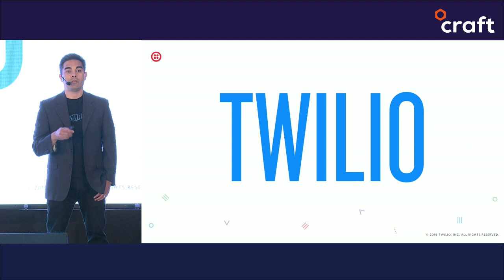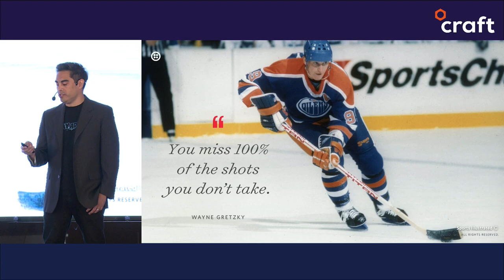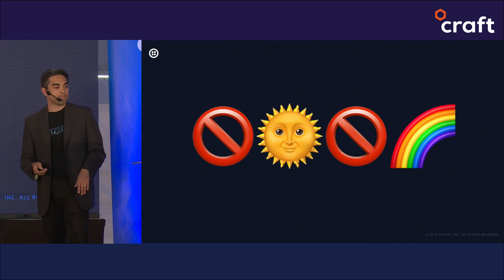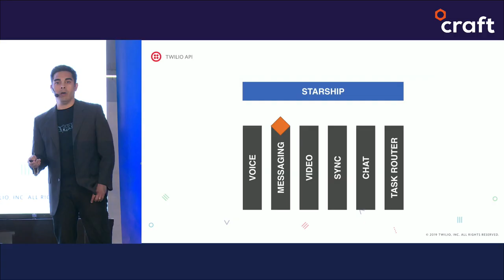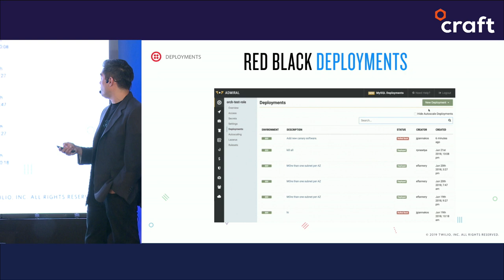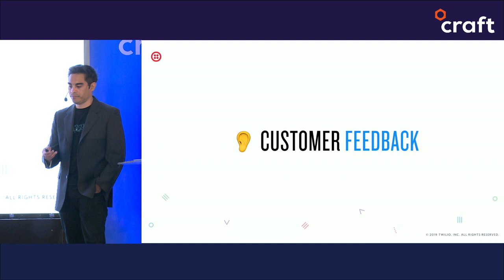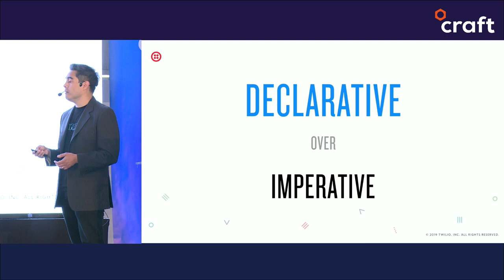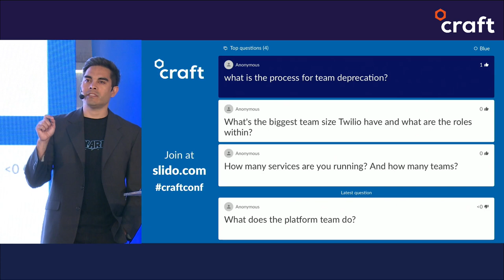Platforms at Twilio: Unlocking Developer Effectiveness - Justin Kitagawa | Craft 2019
Twilio has a DevOps culture of “You build it, you run it”. Justin Kitagawa, a senior Platform leader, will present how their internal Platform has evolved to reduce their engineers' cognitive load by providing a unified self-service, declarative platform to build, deliver, and run the thousands of global microservices that make up Twilio.  He will discuss the evolution, tenets, and lessons learned of Twilio’s internal Platform.